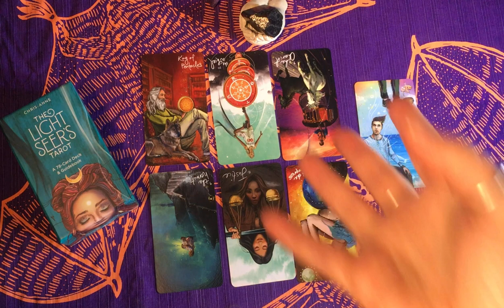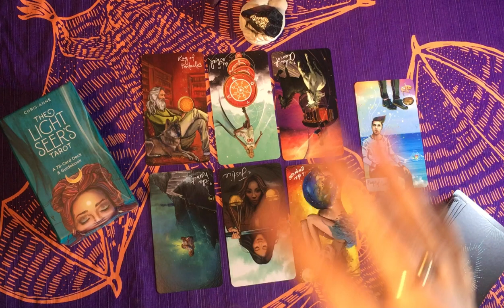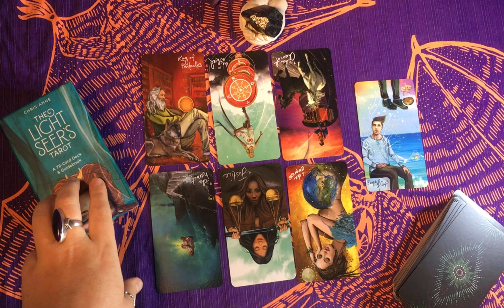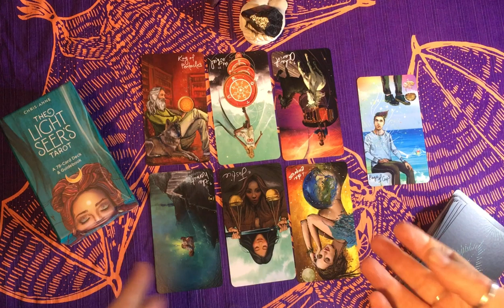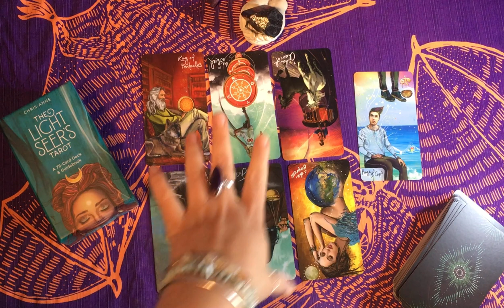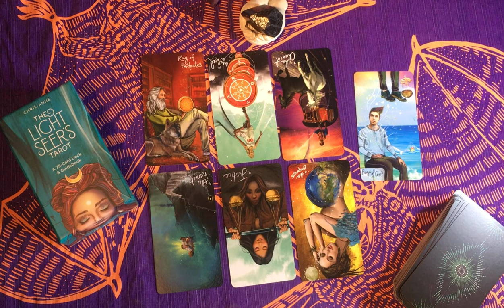Have I Been Cursed/Walkthrough/DIY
INSTAGRAM;  @theemagicalhag

A witch with over 24+ years experience casting spells. I can help with any experience your going through right now.
💫love
💫Business
💫Prosperity
💫Protection
💫Honey jars
💫Removing blockages
💫Curse Removal
💫Spiritual Healings
💫Cord Cutting

Readings are all video recorded and usually sent within 24 hours of booking

BB

FREE READINGS ARE NOT AVAILABLE